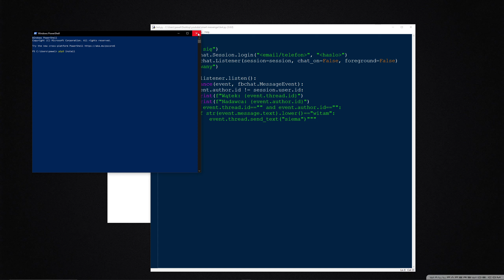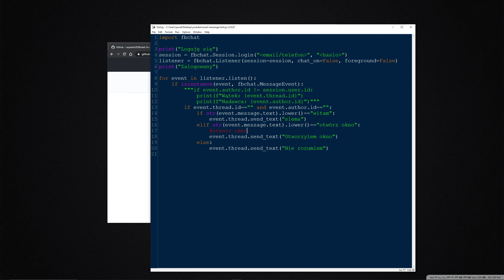[Poradnik] Jak sterować inteligentnym domem przez messengera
Chcieliście poradnik, więc nagrałem szybki poradnik jak samemu uruchomić taki system. Jeżeli macie jeszcze jakieś pytania to piszcie w komentarzach to postaram się pomóc.